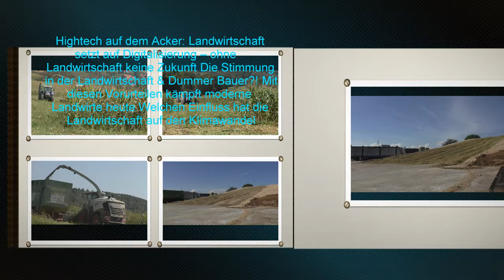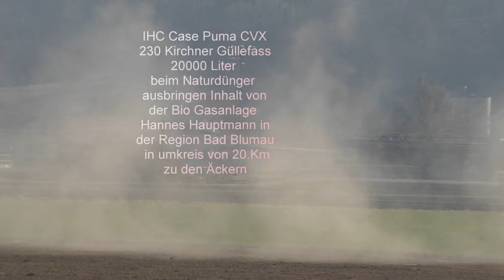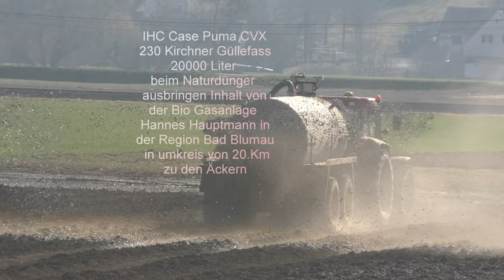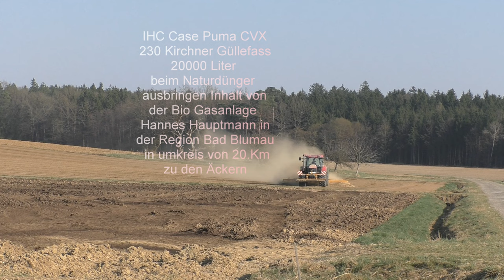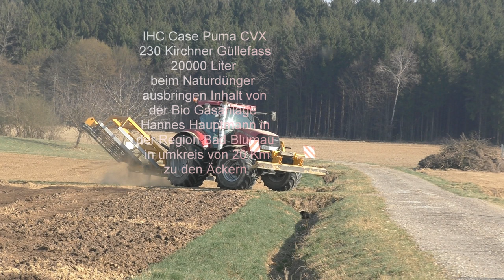Gülle Fahren mit IHC Case Puma CVX 230 und diverse Gülle Fässer mit 18000 bis 20000 Liter Inhalt von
Gülle Fahren mit IHC Case Puma CVX 230 und diverse Gülle Fässer mit 18000 bis 20000 Liter Inhalt von der Bio Gasanlage Hannes Hauptmann in der Region Bad Blumau in umkreis von 20.Km zu den Ackern